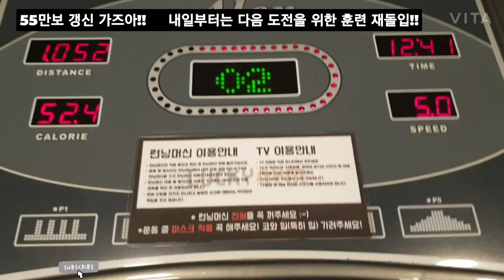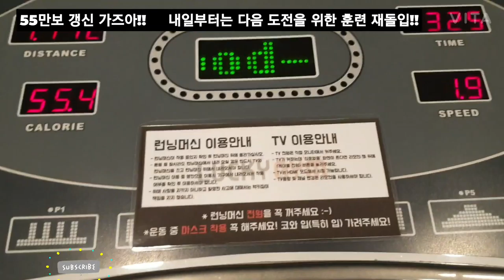만보는 누워서 떡먹기?! 내일부터는 다음 도전을 위한 훈련 재돌입